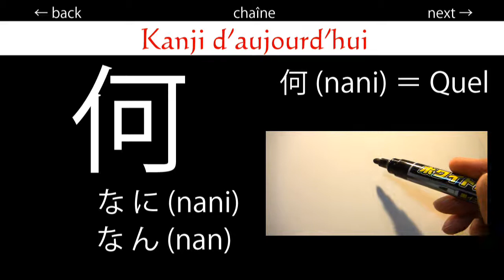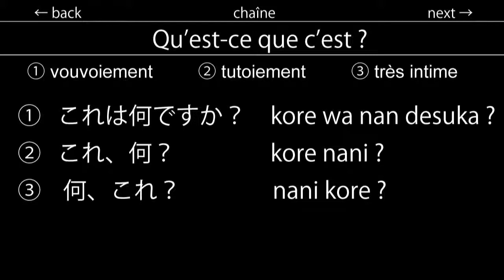006 Qu'est-ce que c'est ? - Japanese lesson -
006 - What is this ? -
①Polite  ②Colleague or Classmate  ③Very friendly

Leçons japonaises
006 - Qu'est-ce que c'est ? -